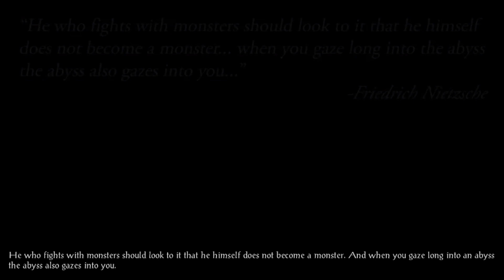Baldur's Gate Enhanced Edition Live Playthrough Part 2: Naskhel is where you meet new friends.